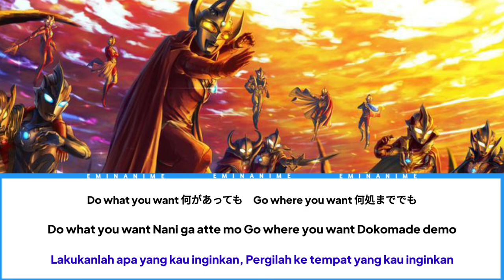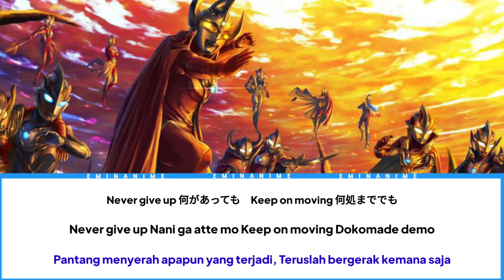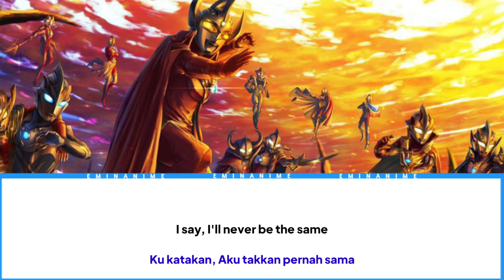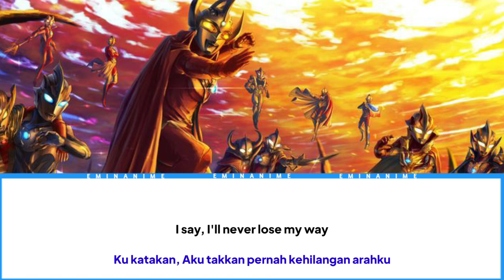LYRICS／Konomi Suzuki『Now of Never!』[Japan Romaji - Indonesia]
Song: Now or Never!
Artist: Konomi Suzuki
Lyricist, Composer, Arranger: Yocke

Opening Theme song of ULTRAMAN/Ultra Galaxy Fight: The Destined Crossroad